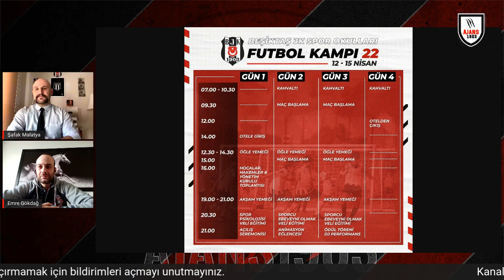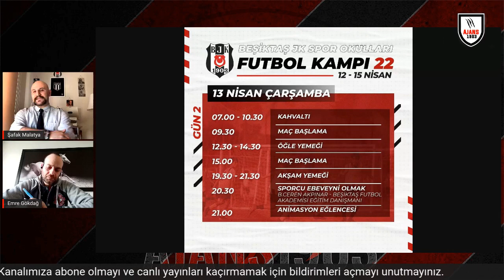ERSİN AYRILACAK MI? DARYL DİKE, BEŞİKTAŞ'A KATKI SAĞLAR MI? BU PARALARI KİM VERECEK?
01:41 BEŞİKTAŞ KAMPI BAŞLADI
06:35 CEYHUN KAZANCI'DAN SES GETİREN AÇIKLAMALAR
18:00 DARYL DİKE KİMDİR? BEŞİKTAŞ'A KATKI SAĞLAR MI?
22:57 ERSİN DESTANOĞLU, BEŞİKTAŞ'TAN AYRILACAK MI?
29:35 BU PARALARI KİM VERECEK?
32:08 DOMAGOJ VİDA'YA TEKLİF YAPILDI

Kanalımıza 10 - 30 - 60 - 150 TL'lik paketlerle katılarak bize destek olabilirsin
Eski adıyla Şafak Malatya, yenilenen adıyla Ajans 1903 Youtube kanalı, 1 Eylül 2021 itibarıyla yayın hayatına başladı.

Sizler istediğiniz, bizler harekete geçtik; sadece Beşiktaş'ın konuşulduğu bir kanal isteğinizi karşılıksız bırakamazdık.

Ajans  1903'de en son Beşiktaş haberleri, maç önü ve maç sonu değerlendirmeleri, Beşiktaş transfer haberlerindeki en son gelişmeleri, Beşiktaş'ın gündemine dair yaşananları Şafak Malatya ve Haluk Kesim'in değerlendirmeleriyle izleyebileceksiniz